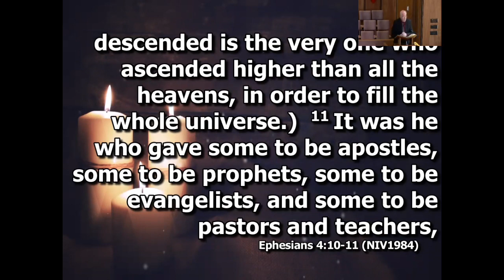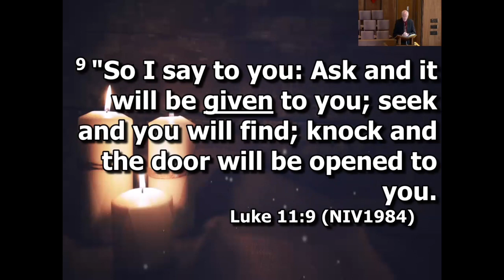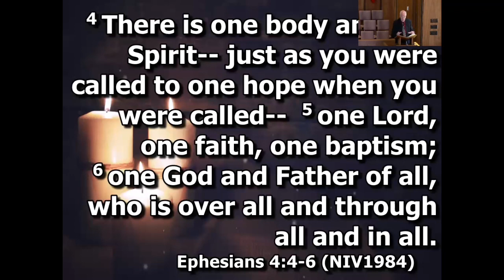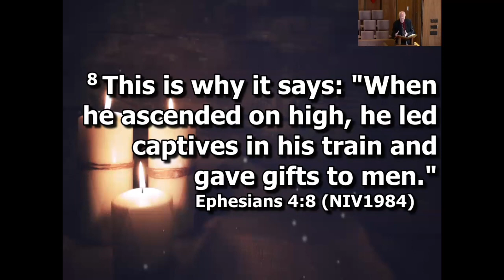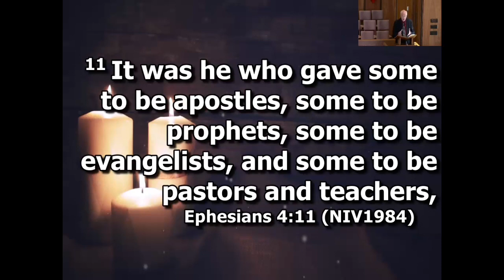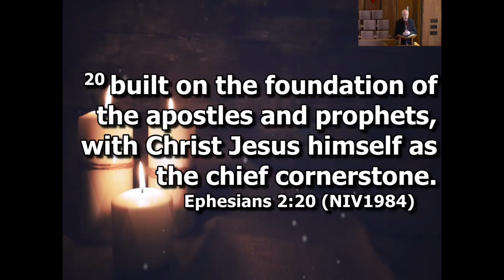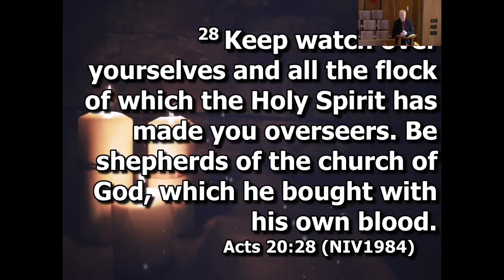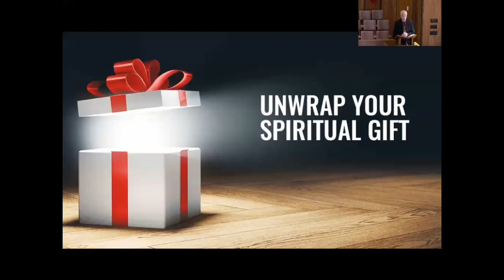“CHRISTMAS GIFTS” - December 12, 2022 - Pastor Scott Goodman - Ephesians 4:7-11